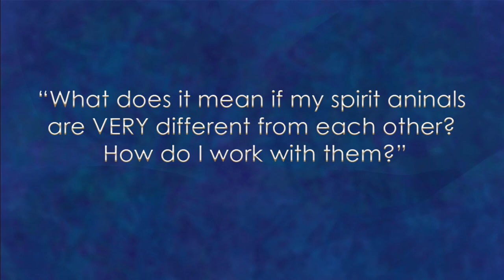How to Work With Spirit Animals: What It Means When Very Different Animals Show Up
This topic was requested by a viewer who had had several spirit animals show up for her that seemed to have very little in common. A few thoughts to help if the power animals you are working with are opposite or dissimilar.

I help awakening souls find their miracle zone so they can fully embody their purpose and co-create a beautiful earth. To learn about my Soul Visioning process or sign up for a session please